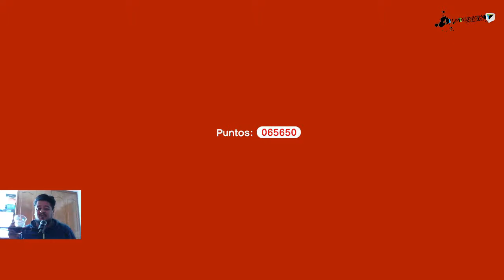Super Mario 3D World - Mundo 6-C - El burbufón jefe en el camino